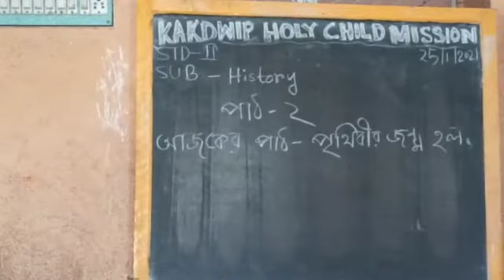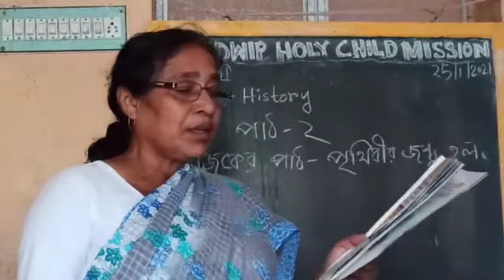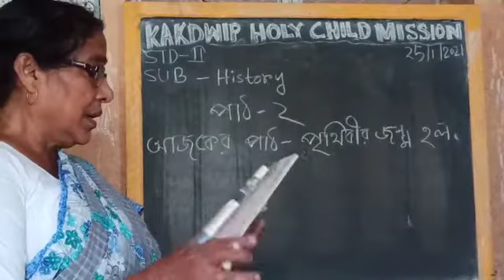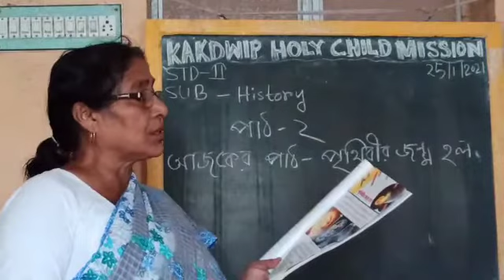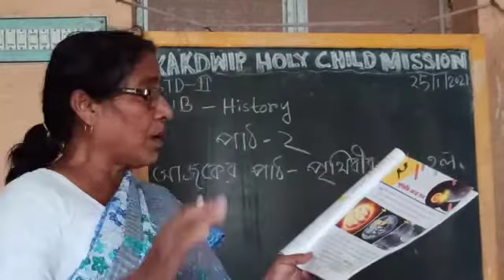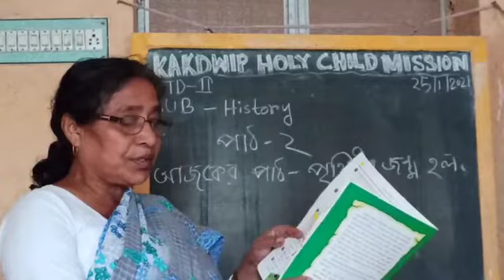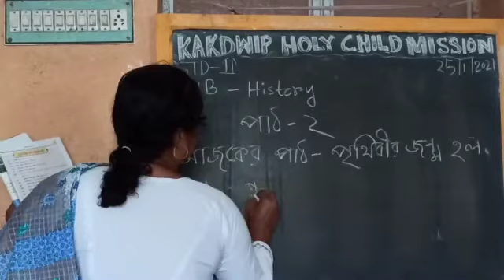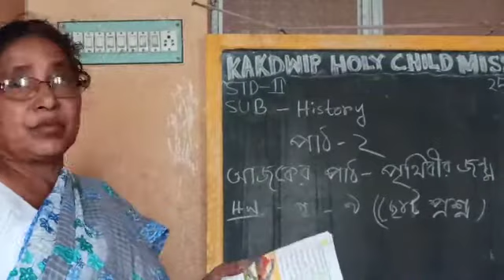E-Learning ll Std-2 ll History ll KHCM